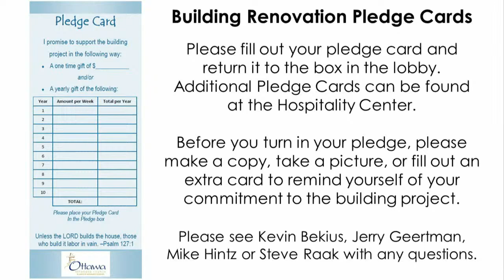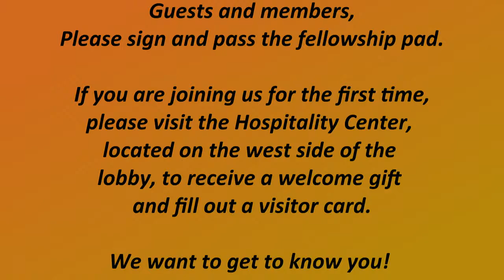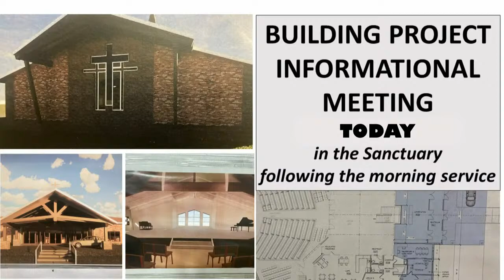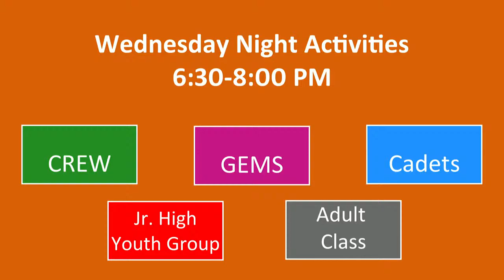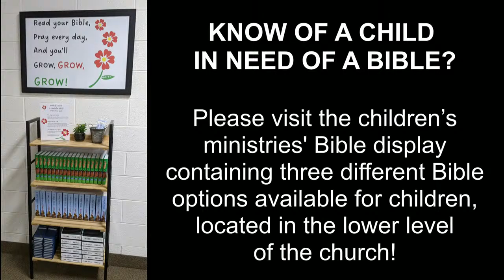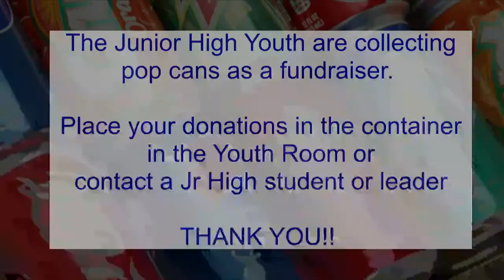Ottawa Reformed Church November 6, 2022 Evening Service